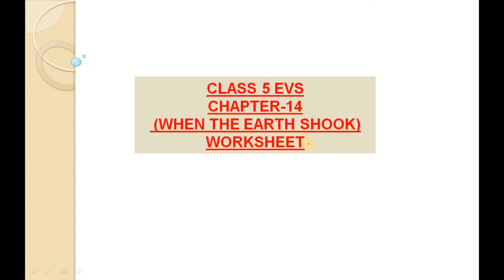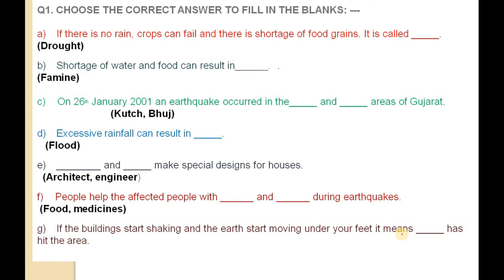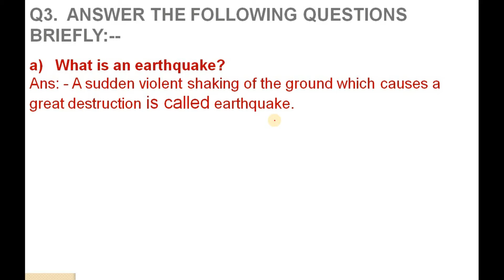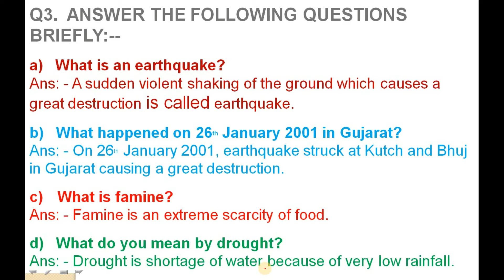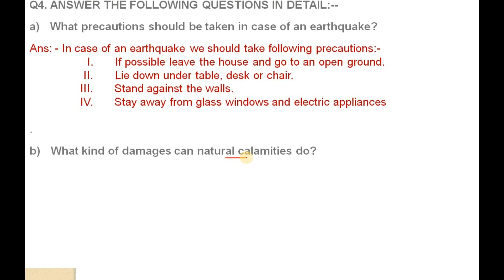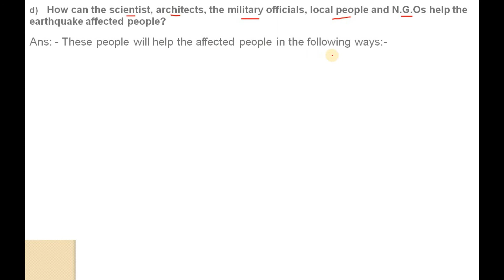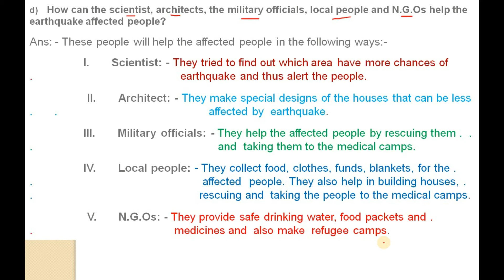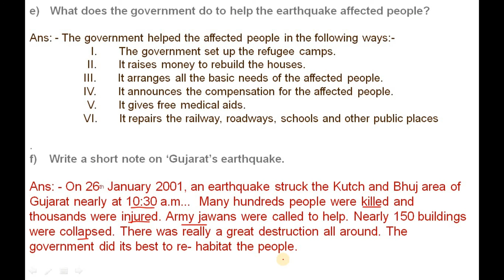KV | CLASS 5 | CHAPTER 14 | WHEN THE EARTH SHOOK |WORKSHEET| MALAYALAM EXPLANATION | EVS |CBSE|NCERT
IN THIS VIDEO I HAVE EXPLAINED THE WORKSHEET OF THE CHAPTER " WHEN THE EARTH SHOOK " IN DETAIL IN MALAYALAM LANGUAGE. HOPE YOU ALL ENJOY THE LESSON.

JUST CLICK ON THE LINK PROVIDED TO GO TO THE VIDEO.